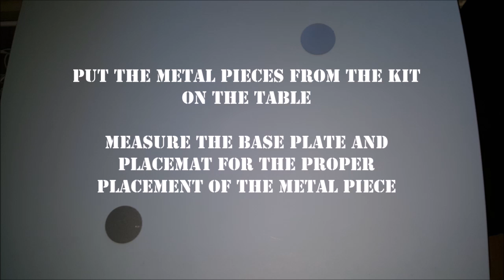DIY - How do i make a easy and fast LEGO DUPLO table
How to make a LEGO DUPLO table